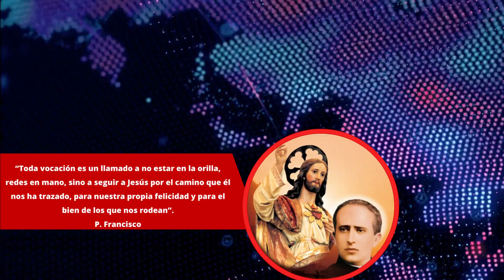9no día de la novena a San José María de Yermo y Parres